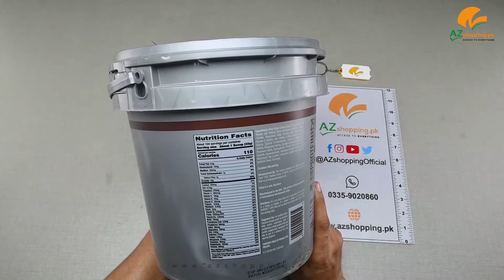Isopure – Zero Carb 100% Whey Protein Isolate Powder – 104 Servings - Net Wt. 7.5 LB (3.4 KG)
Isopure – Zero Carb 100% Whey Protein Isolate Powder – 104 Servings - Net Wt. 7.5 LB (3.4 KG) AZshopping.pk Review!